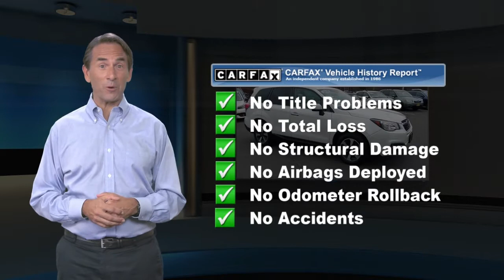Certified 2018 Subaru Forester Limited Awd, Old Bridge, NJ US2724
[RLVID:29058:9013161a60545d2e:2e6bd24fc1a9fa68:1]